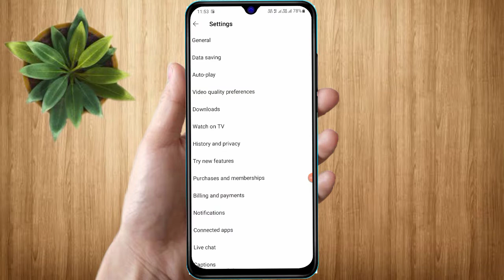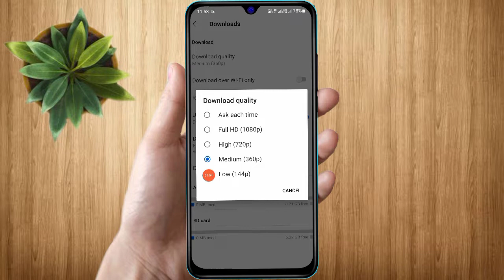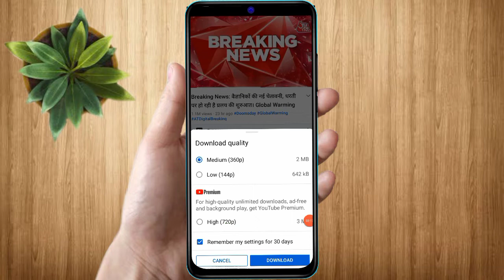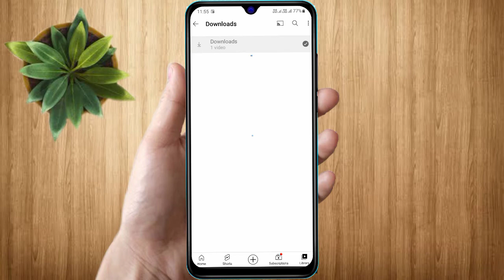download youtube video to android phone